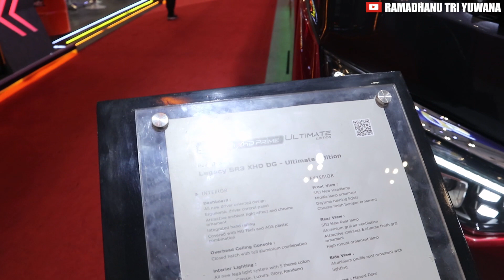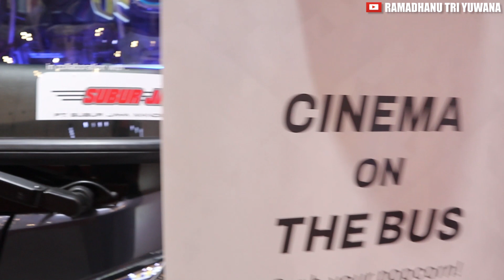BUS LEGACY SR3 XHD PRIME ULTIMATE EDITION 2023 REVIEW | GIIAS 2023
Bus SR3 XHD Prime Ultimate Edition buatan karoseri Laksana muncul perdana di gelaran GIIAS 2023, bus berwarna merah pesanan PO Gunung Harta ini punya interior bernuansa elegan sekaligus berpenampilan mewah, menggunakan sasis Volvo B11R, bus ini siap melayani trayek Jakarta – Denpasar PP, dengan melihat rute yang memiliki jarak seribu kilometer lebih ini maka kabin bus harus memberikan rasa nyaman terbaik bagi penumpang, untuk itu desainer interior Laksana merancang kabin berlayout 2+2 dengan kursi bus bermodel jumbo buatan seatmaker bus Rimba Kencana asal Malang, Jawa Timur. Semua kursi ini dilapis bahan MBtech Premium Carrera dan memakai busa super nyaman dengan density cukup, alhasil duduk makin nyaman, fitur recliner plus leg rest serta di punggung kursi disediakan pegangan tangan, pocket cargo sampai soket recharging smartphone di plafon, kursi yang terpasang di dalam kabin telah dilapis bahan MBtech Premium Carrera berwarna Black (MBPC 1001) dan kombinasi aksen lis berwarna Red (MBPC 1010) pada permukaan tengah kursi, serunya warna elegan itu serasi dengan konsep interior bus yang mewah, serta punya aksen natural berkat aplikasi wood panel dan lis emas, bahkan kala malam suasana kabin makin hangat dengan hadirnya ambience light yang bisa diatur warnanya